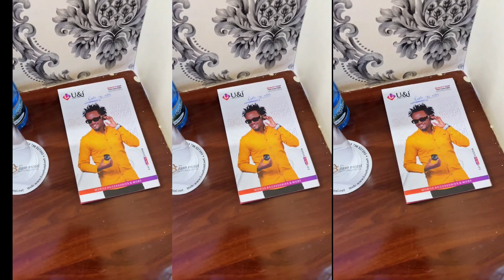Bahati Having breakfast with Adhiambo vixen after threatening to take him to court